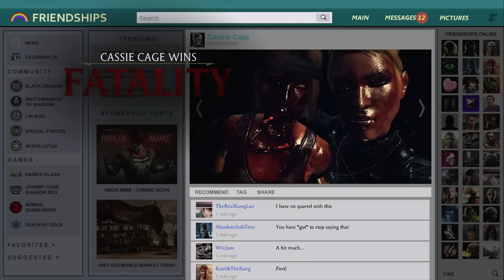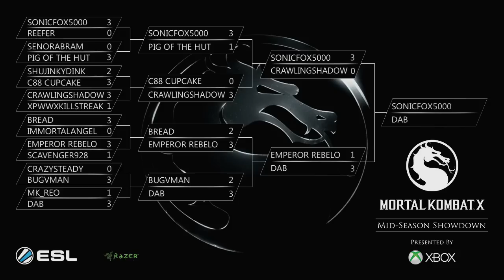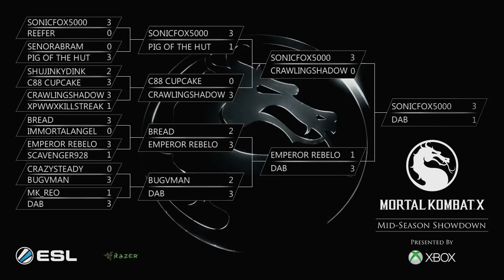Mortal Kombat X - MKX- Midseason Showdown and Fan's Choice Tourney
a f0xy grandpa, sonic fox, tom brady, mkx, mortal kombat x, fans choice, justin wong, nrs, boone, sub zero, erron black, hitbox, tourney, pro mortal kombat,